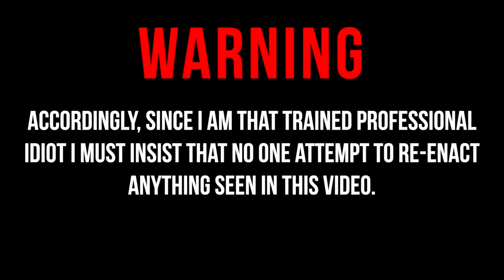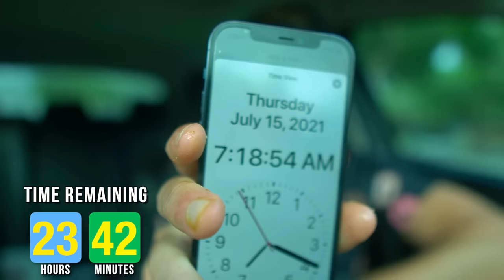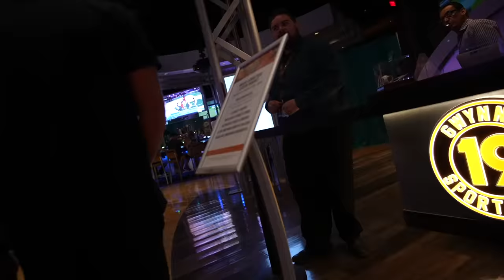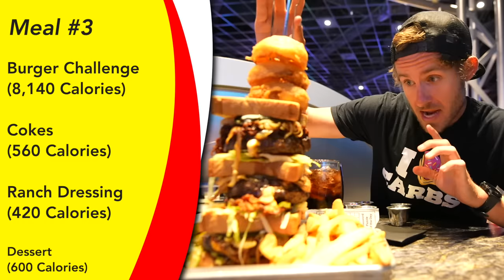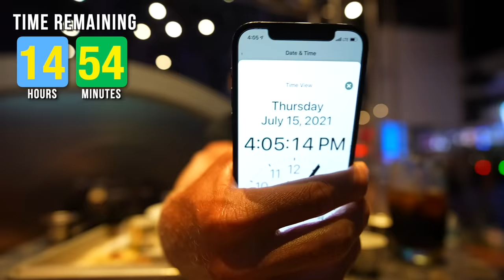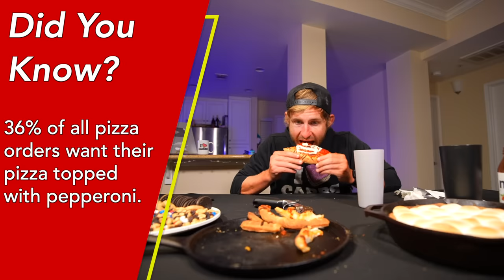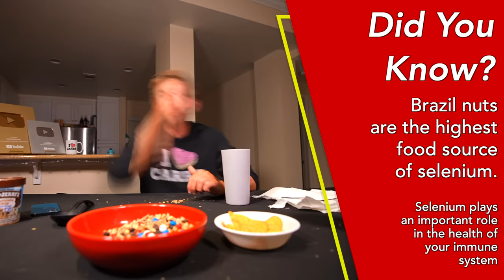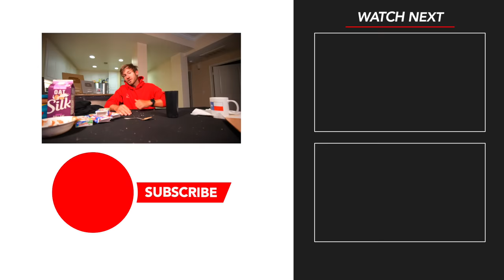THE 50,000 CALORIE CHEAT DAY CHALLENGE!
In this video, I attempted to take on 50,000+ Calories, in under 24 hours. Due to the crazy amount of calories in this challenge, I could consume anything to get to that number. This was the craziest day of eating that I've ever attempted. Be sure to stick around to see how I do!